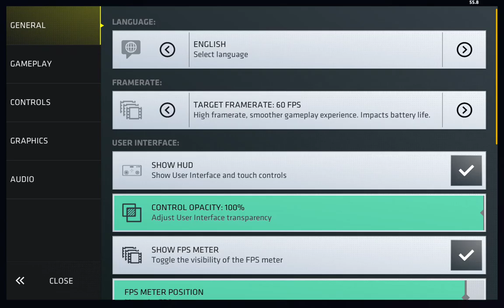Critical Ops but my SETTINGS got RESET